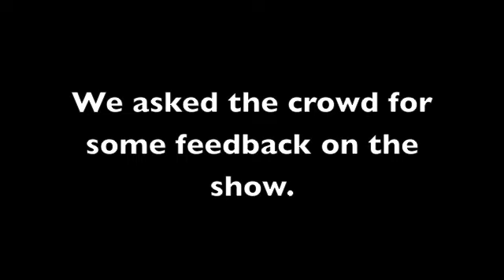Matuto - Audience Reactions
Matuto
After performing at The White Mule in Columbia SC, Matuto recorded some feedback from the audience.